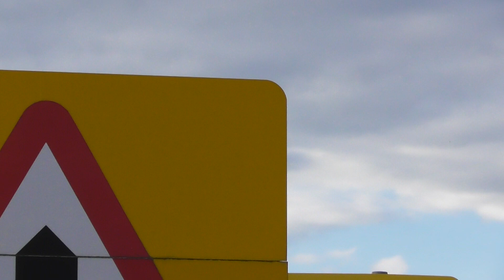aviation RAF Awacs Sentry coming to do circuits at RAF mildenhall 13jun17 703p seen lakenheath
RAF Awacs Sentry coming to do circuits at RAF mildenhall 13jun17 703p seen lakenheath Always change quality to 1080p or original quality as Youtube default to a lower resolution so video doesnt look as good as it should ! ( click the icon like a cog to bottom right of each video each time you watch 1 of my videos ) ,If you like my video please click like & then copy & paste the link to your family and friends in an email or to twitter or facebook etc to promote my work etc and bookmark my account which is & subscribe to me, thanks for watching ! TV production companys yes my videos are for sale at sensible prices the originals are better quality as youtube convert & compress the original for their website.you need to copy the url of the video you want to use & give it to me when you contact me so i know which video you want to use,my work has been on English & American tv etc .